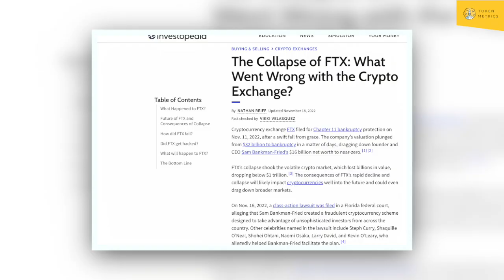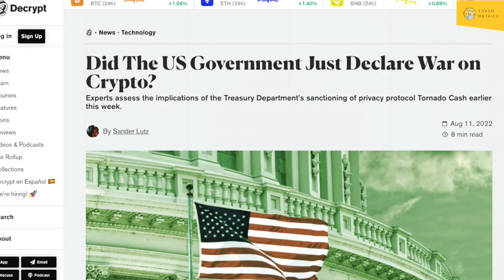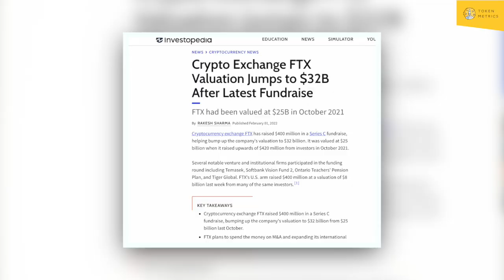How do we restore lost trust in crypto, after the FTX debacle? Are Security Tokens the answer?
After the FTX debacle, the crypto world lost a lot of trust. This event has caused a lot of people to lose faith in the whole crypto world, and it's unclear how to rebuild that trust. Are Security Tokens the answer?

Ian Balina be talks about this and more in this video. So, if you want to know the answer to this question, then watch it and find out!